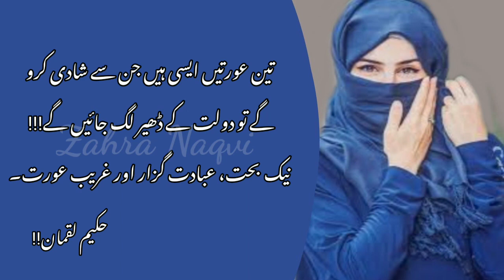Hkeem Luqmaan quotes||Life changing quotes||by Zahra Naqvi